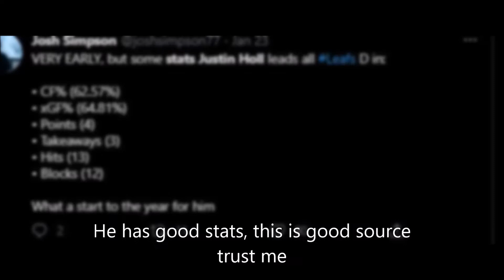Justin Holl Norris Trophy winner 2020-2021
He will win based on my research please accept this